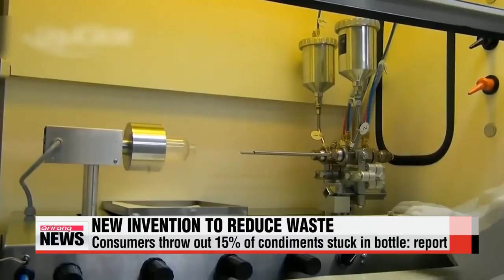MIT scientists commercialize slippery solution for stubborn liquids ′마지막 한 방울까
It can be quite a frustrating experience trying to squeeze ketchup， honey or lotion out of the bottle when there isn′t much left.
In fact， many people just throw the bottle out without knowing that a lot of what they paid for remains inside.
Scientists in the U.S. have come up with a slippery solution for this problem and they′re eager to commercialize it.
These two bottles contain the same kind of peanut butter.
The difference is that the one on the right has a special coating inside  ″LiquiGlide″.
It was invented by a team of scientists at the Massachusetts Institute of Technology.
The team says this invention could reduce the nearly one million tons of food wasted every year  all that ketchup， mustard and honey that gets stranded at the bottom of the bottle.
According to a 2009 consumer report， 15 percent of condiments like mustard and ketchup get thrown out because they′re simply inaccessible.
The slippery coating is made of nontoxic， edible materials， and it′s been approved by the FDA.
But， the team′s original target was the oil and gas industry.
They imagined LiquiGlide coating pipelines， allowing crude oil to flow more easily， saving energy costs.
The MIT grad students who created the coating have set up a company to take it to market， and they recently secured a 7－million U.S. dollar investment to find out what other sticky situations it could solve.
For now， school kids may be happy to hear that LiquiGlide has signed an agreement with Elmer′s Products， a U.S. glue company.